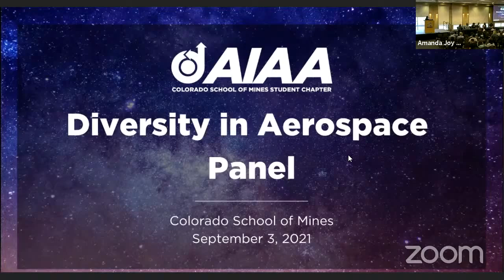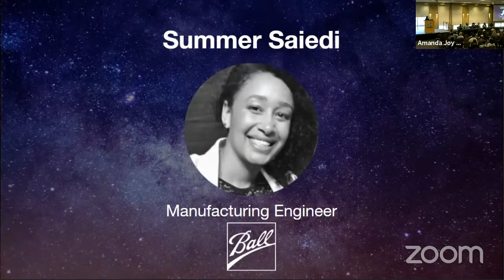Diversity in Aerospace Panel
Join us as we discuss different career paths to working in aerospace as well as the importance of diversity and inclusion.

Panelists:
Miguel Ayala - CEO at Aphelion Aerospace
Vaness Clark - CEO at Atomos Space
Sierra Gonzales - Software Systems Engineer and Test Engineer at Lockheed Martin Space
Casey Kuhns - Sr. Systems Engineer at Ursa Major Technology
Sierra Saiedi - Manufacturing Engineer at Ball Aerospace
Amanda Steckel - NSF Graduate Research Fellow at CU Boulder